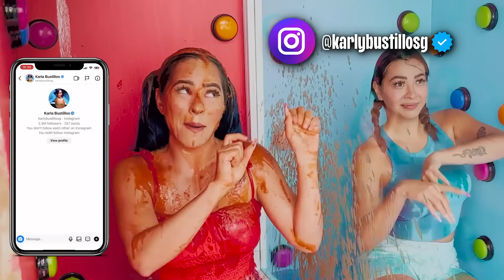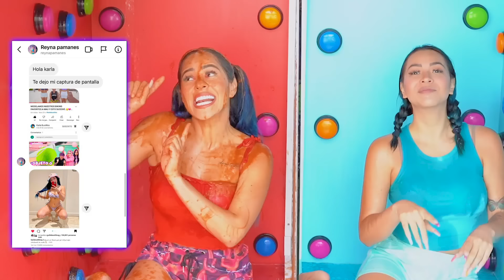CAJA PEQUEÑA VS GIGANTE CON 100 BOTONES MISTERIOSOS CALIENTE VS FRÍO 🥵🥶| Karla Bustillos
SÍGUEME EN INSTA: @Karlybustillosg👈🏽 y envíame tu captura de pantalla por mensaje de que estás SUSCRITO AL CANAL CON LA CAMPANITA y que le diste LIKE A MIS ULTIMAS FOTITOS para enviarte un saludito en alguno de mis próximos VIDEOS 🤩

❤ @Mau McMahon
❤ @Karen Bustillos
❤ @Daniela Bustillos